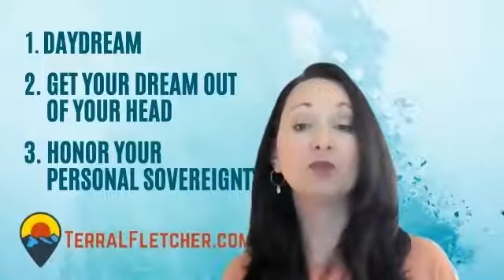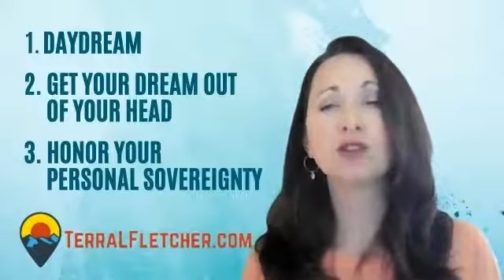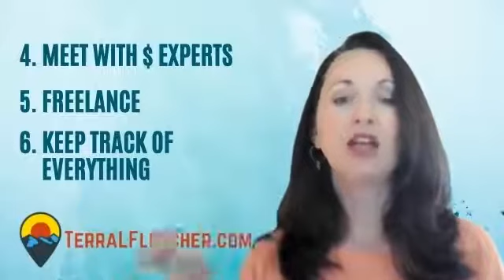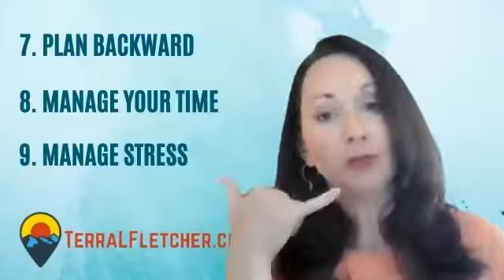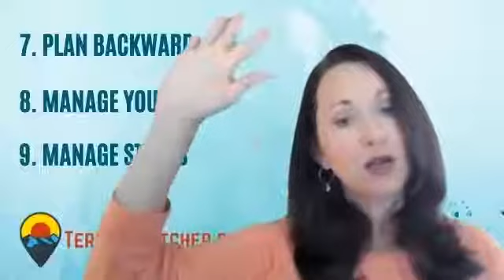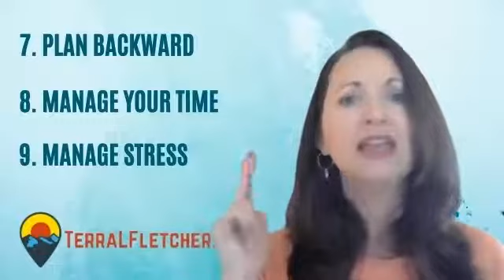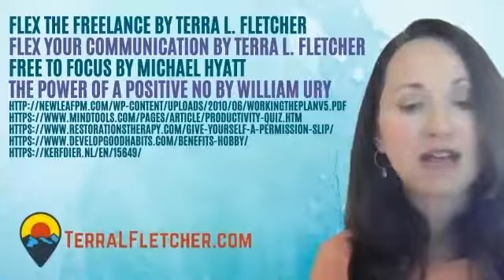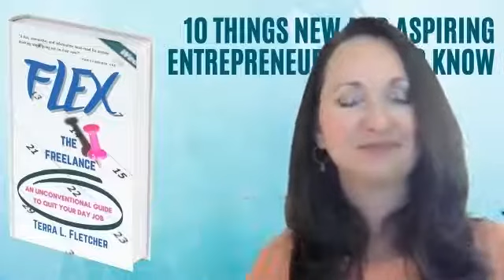10 Things Aspiring Entrepreneurs Need to Know | DreamBank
Do you dream of becoming an entrepreneur, but don’t know where to start? Before you print your business cards, make sure you’re prepared for the common roadblocks many aspiring business owners face. Join Terra L. Fletcher, an award-winning entrepreneur and author of “Flex the Freelance: An Unconventional Guide to Quit Your Day Job” who started her first business at age 15 and has learned a lot along the way. From sharing common questions and pitfalls entrepreneurs face, to outlining her ten best tips and tricks for starting your business on your terms, Terra will leave you feeling equipped and empowered to take the leap towards your entrepreneurial dream.